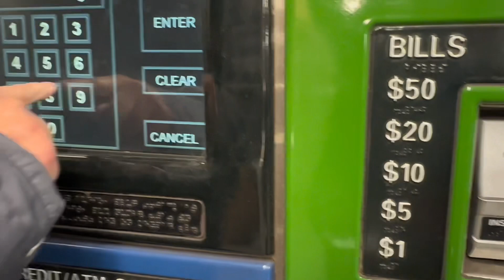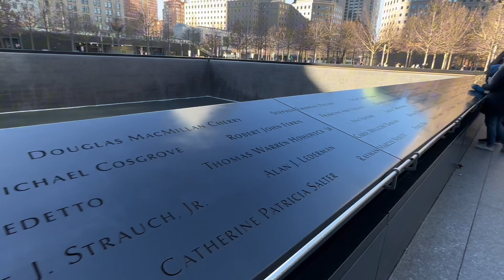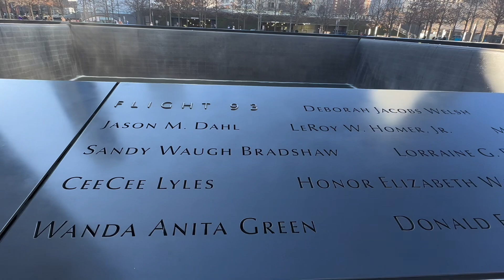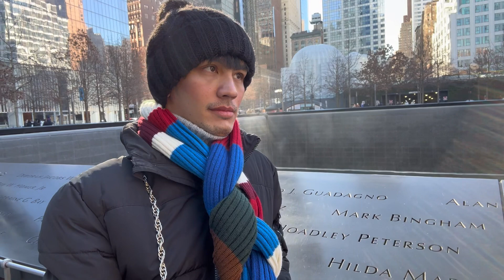TARA DITO SA 911 MEMORIAL SA NEW YORK CITY PART 1 | BUHAY SA AMERICA